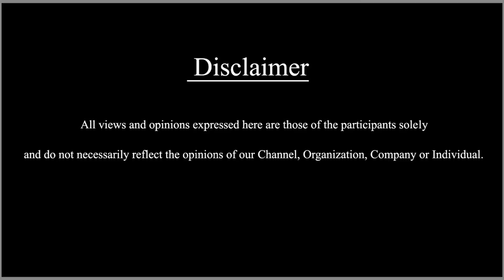மது விளம்பரத்தில் தமிழ் நடிகைகள் | Bayilvan Ranganathan | Gossip Folk Ep-78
This special episode is about kollywood ace actors, Bayilvan Ranganathan shares many unknown secrets of actress and also controversy about dhanush.